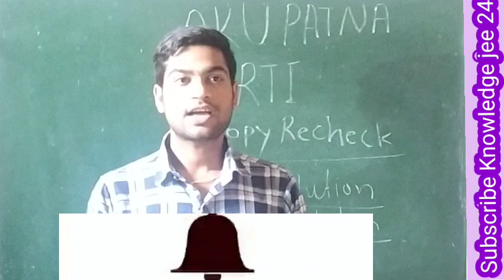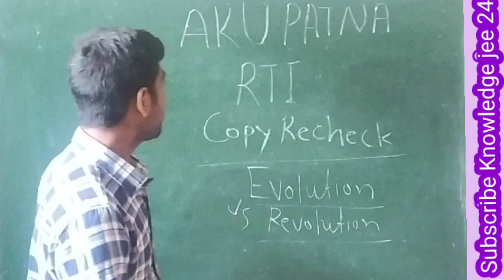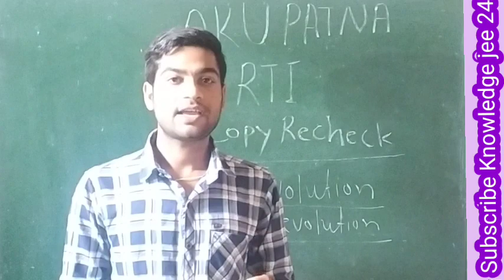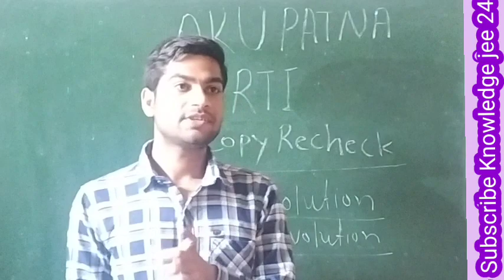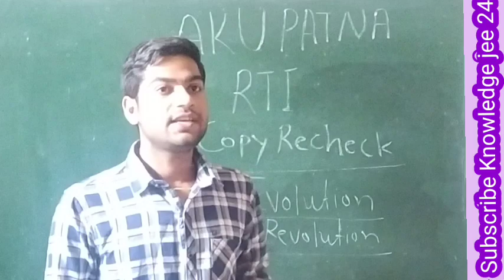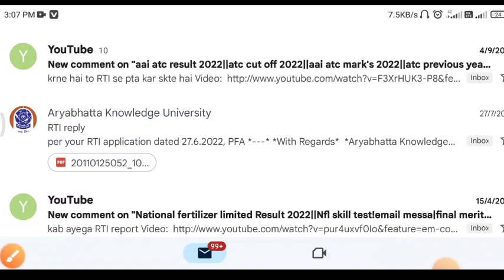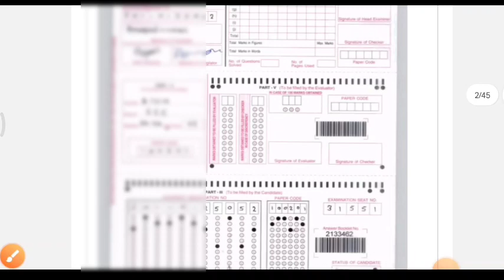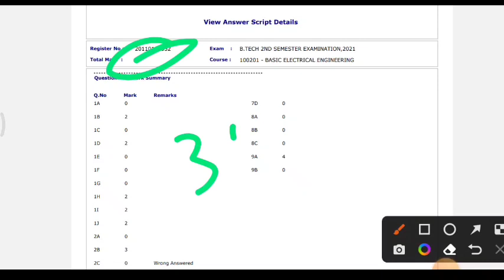Aryabhatta Knowledge University Patna RTI!!how to rti on aku patna!!revolution vs evolution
AKU & SBTE Patna Result 2022||Sbte patna result marksheet download|aku patna result 2022|carry problem solve 2022

this video is very important for Araybhat Knowledge University patna& SBTe bihar result related!! university copy check process!! Mark's obtained process

aku/SBTe related all information video

bihar engineering related all information video

SBTe/aku patna interenship related

Hlo Friends This video is important for SBTE/AKU PATNA के द्वारा सभी extenal exams की कॉपी university के द्वारा कैसे चेक होती!!रिजल्ट डेट!! Mark's!!
agar aaplog help karna chate hai to
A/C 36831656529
IFSC CODE SBIN0006368
NFL jE most important video

akupatnaupdates howtortionakupatna evolutionvsrevolutionkyahotahai akupatnarti akupatnartireplay akupatnartirelatedupdates akupatnaevolutionkaisekaren knowledgejee24 akupatnacopykaisecheckhotahai rtikaisekaren howtorti AryabhattaKnowledgeUniversityPatnaRTI howto rtionakupatna#revolutionvsrevolution